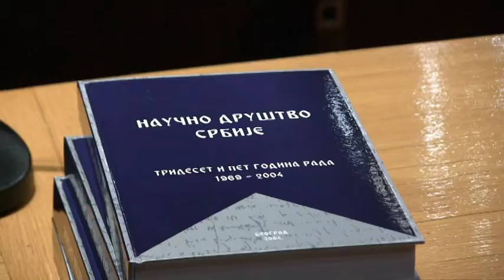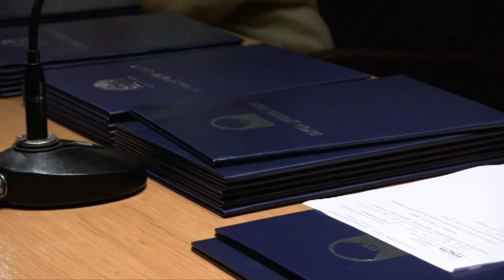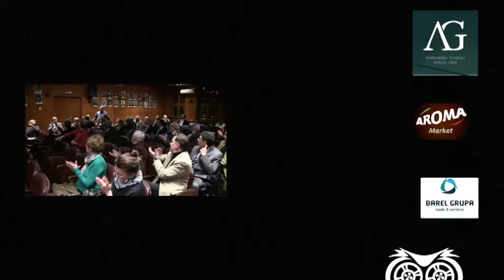Научно друштво Србије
Били смо гости на Скупштини Научног друштва Србије, погледајте шта смо забележили.
Више о Научном друшву Србије можете сазнати на њиховој званичној Интернет адреси